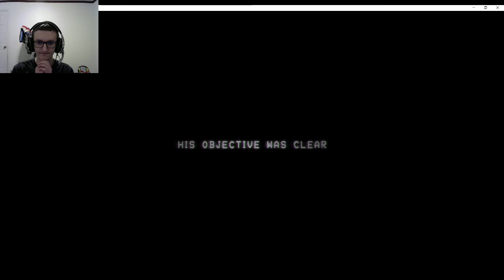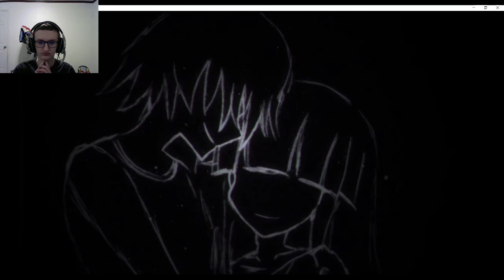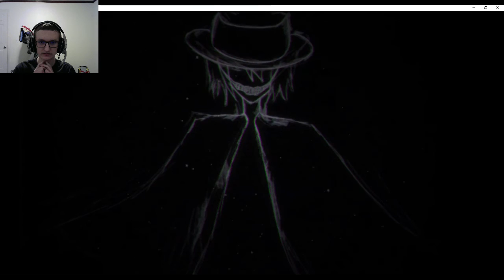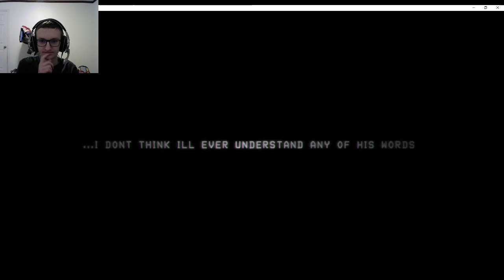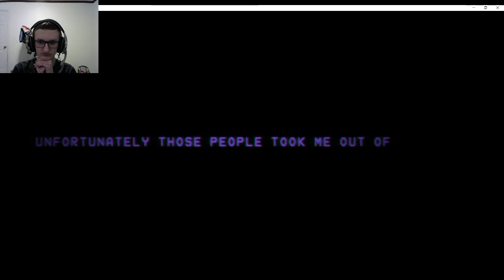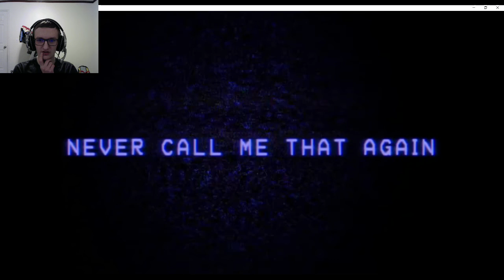Boyfriend can't take it anymore! | Trollage Files Part 3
Thank me for Editing this video :)